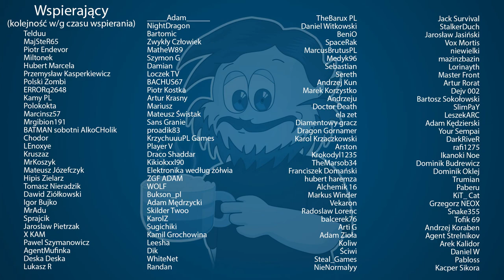Satisfactory S04E06 Pierwsze optymalizacje!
Dołącz do społeczności fanów kanału na Discord!

Linki!